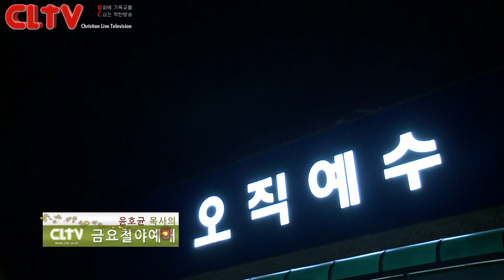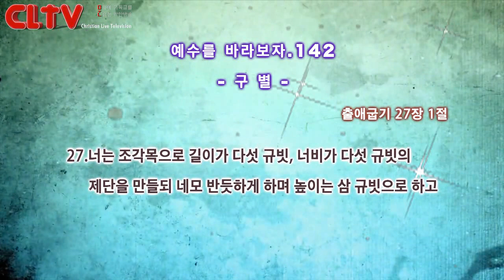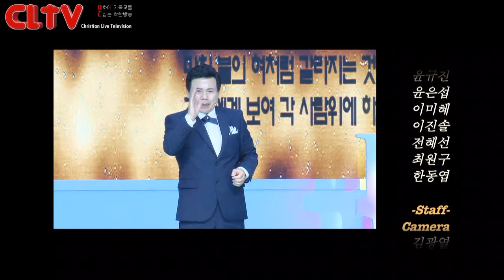CLTV파워금요예배_예수를 바라보자(142회)_'구별' 화광교회(윤호균 목사)